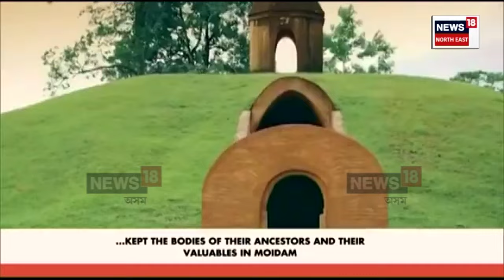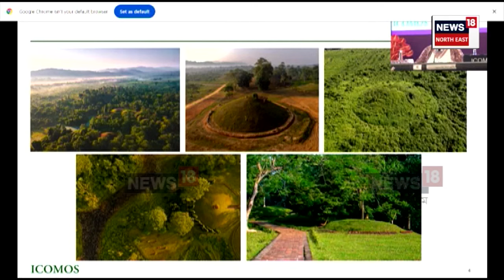Charaideo Maidam In Modi Man Ki Baat | 'মোদীৰ মন কী বাত'ত চৰাইদেউৰ মৈদামৰ বিষয়ে উল্লেখ মোদীৰ | N18V